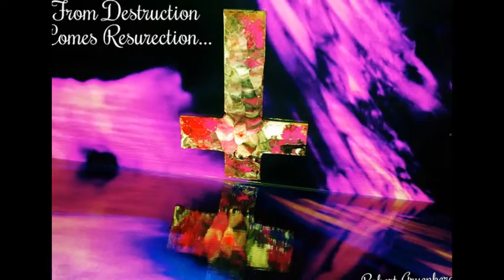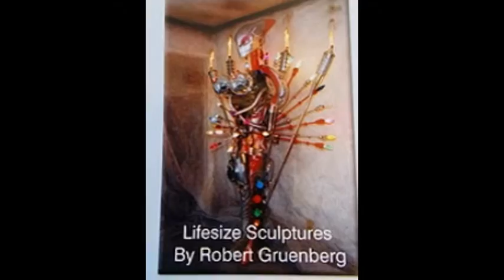Original acrylic paintings by Robert Gruenberg also known as "The Venice Beach Chainsaw Juggler"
These are photographs of prints of original acrylic paintings by Robert Gruenberg who use to juggle real running chainsaws and perform stand up comedy along the boardwalk in Venice Beach,California during the 1980's and 1990's.